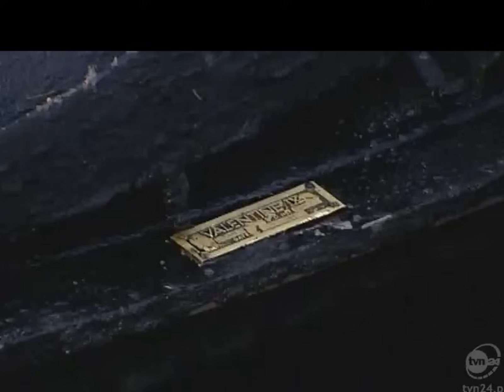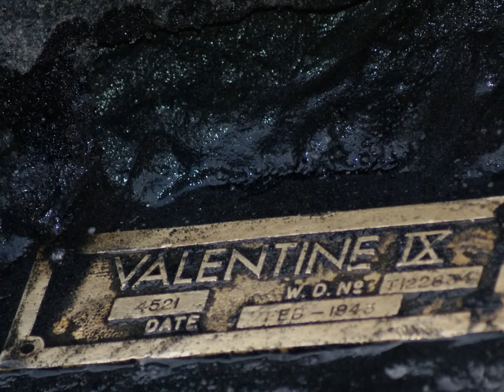WW2 Valentine Tank, pulled from a swamp in Poland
On Thursday 25th of October, 2012 a Vickers Valentine tank was recovered from a swamp area on the River Warta in Western Poland
It is believed to have fallen through ice covering a tributary of the River Warta, as it rolled towards Berlin during the Soviet Red Army's massive 1945 assault on German defences in the east.

Around 2,000 Valentines were delivered to the USSR as part of Western military lend/lease program during WW2.